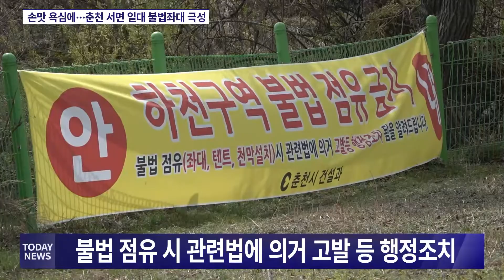손맛 욕심에…춘천 서면 일대 불법좌대 극성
따뜻한 날씨에 춘천시 서면 일대로 낚시객들이 삼삼오오 모이고 있는 가운데 낚시 포인트를 선점하기 위해 불법적으로 설치된 좌대와 텐트가 골칫거리가 되고 있다.